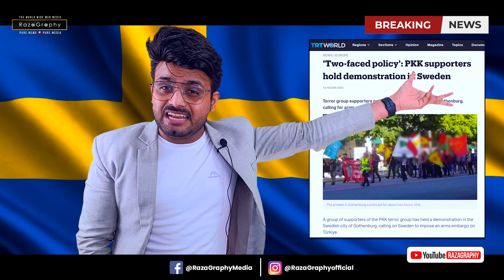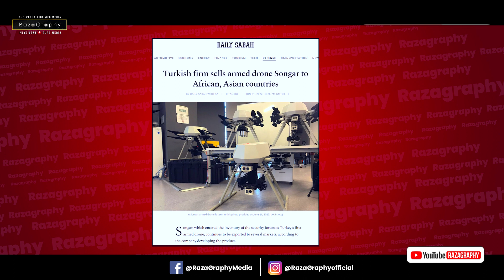पाकिस्तान-तुर्की की सैन्य बैठक, पाकिस्तान को मज़बूत कर रहा तुर्की, ब्रिटेन-तुर्की ने भी की बात 🔥